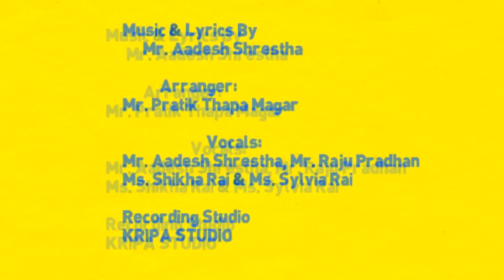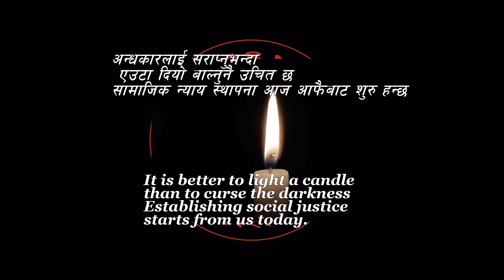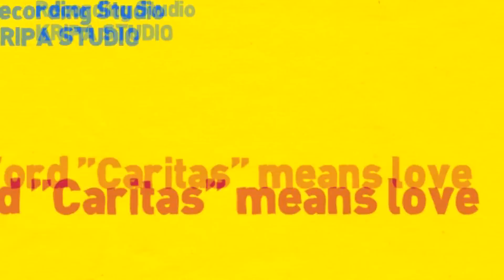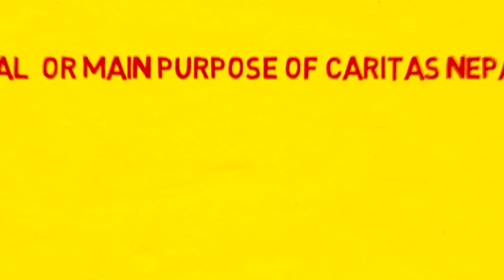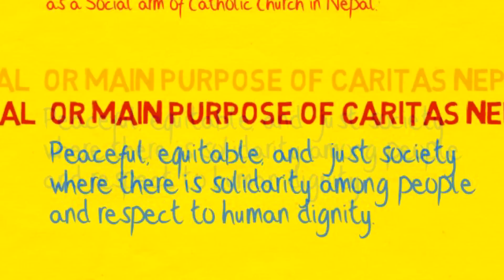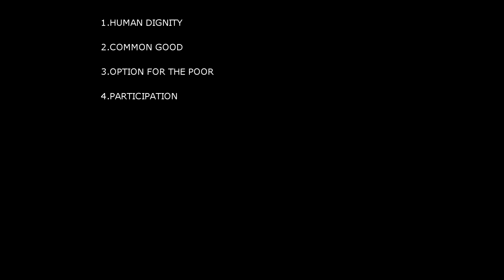Caritas Nepal Theme Song